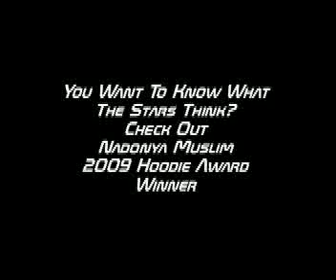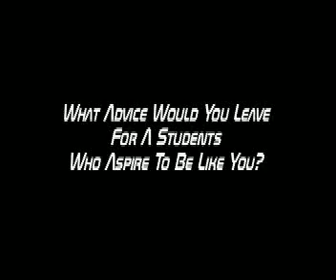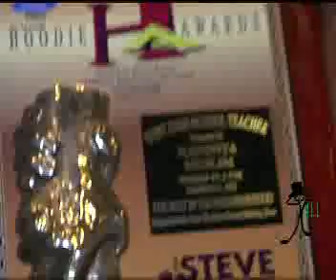Hoodie Awards '09 H.S. Teacher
Hey you want to know what the Hoodies are all about well Tall Boy is going to give you a backstage pass to it.

In this video meet Nadonya Muslim. If you want to see the Hoodie Awards televised call or write Central City Productions and tell them Tall Boy said: We need this for the world to see.